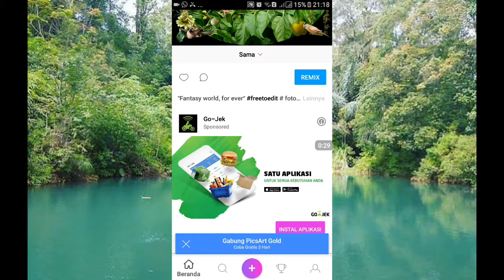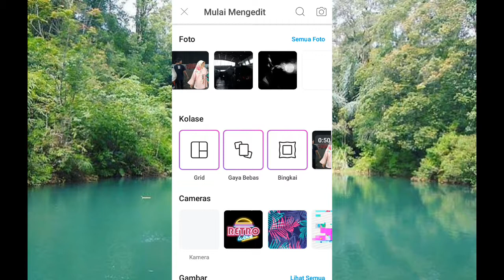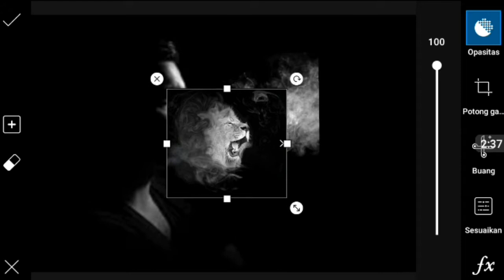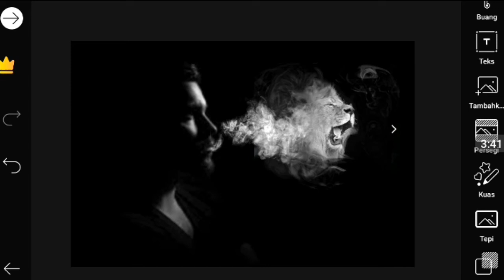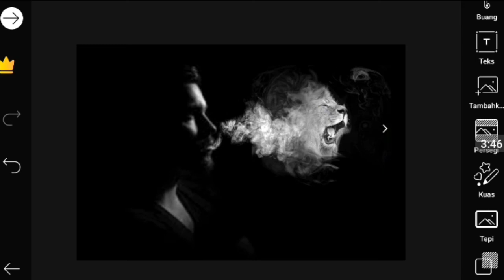Smoke manipulation | Picsart Tutorial Indonesia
Halo guys

Kali ink saya akan membagikan tutorial bagaimana cara membuat manipulasi asap rokok seperti yg sdah lihat pada thumbnail.

Semoga bermanfaat.

link
asap